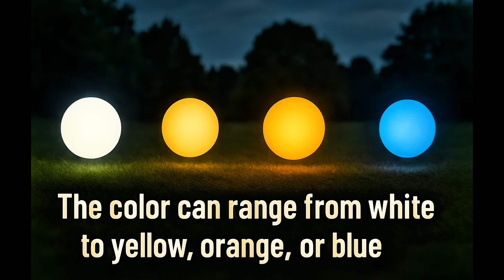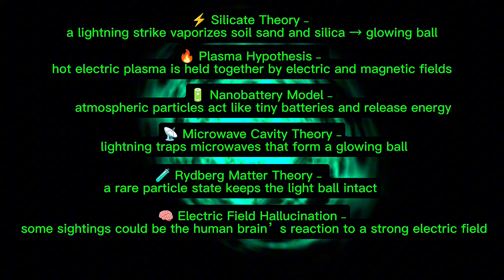I Saw Ball Lightning! Rare FACTS You Need to Know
I once saw something I will never forget – a glowing sphere of light floating during a thunderstorm. It was ball lightning that I almost collided with in our kitchen back in 2006. ⚡

In this video, I share my personal experience with ball lightning and reveal fascinating scientific facts about this rare and mysterious phenomenon.

What exactly is ball lightning?
How rare is it?
And what do scientists believe causes it?

Watch until the end to learn about the famous 2012 recorded case in China and the leading theories behind this unexplained natural phenomenon.

⚡ Have you ever seen ball lightning yourself? Share your story in the comments – every report could help solve one of nature’s greatest mysteries!

true story

photos/videos:

chatgpt
AI